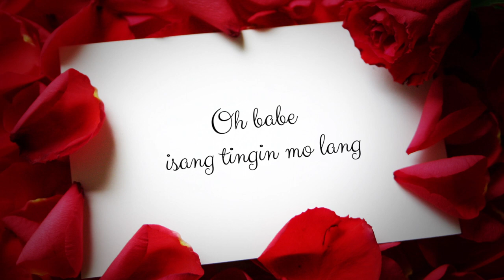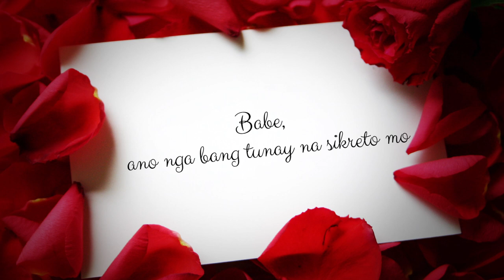Sing Sing — Oh Babe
There are many ways to express how you feel.. and the best is through music.

Make this love month extra special. Go beyond the usual. Send your loved-ones a video greeting card and let them know how you feel! :)

Here are the songs that you surely will love to send to that special someone:

SEND A VGC NOW! :)